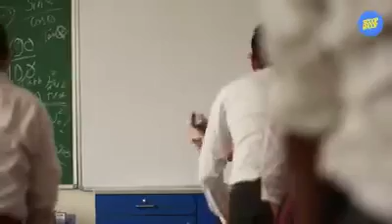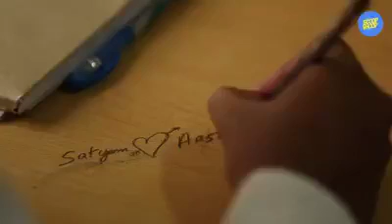School Ke Wo Din Bhi Kiya Suhane .......